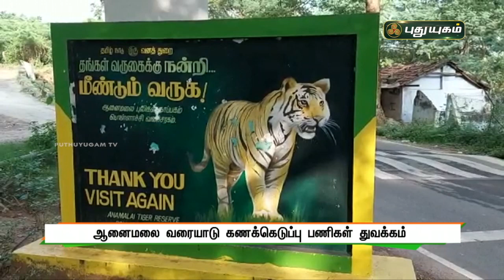ஆனைமலை வரையாடு கணக்கெடுப்பு பணிகள் துவக்கம் | செய்தித் துளிகள் | PuthuyugamTV